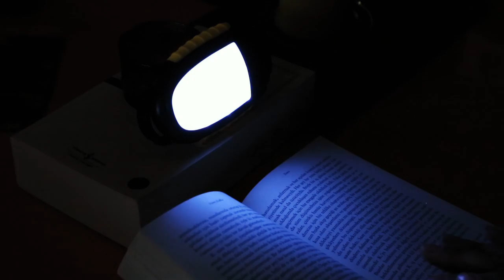National Geographic Solar Powerbank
Questo prodotto come indispensabile per gli amanti della natura, sempre con te. Si può appendere la borsa con l'aiuto di clip, è possibile utilizzare durante le vostre escursioni, passeggiate nella natura. E 'compatibile con tutti i tipi di dispositivi elettronici con il suo corpo funzionale e 116 grammi di peso. È possibile caricare con le luci del sole e dal pannello solare o si può ricaricare la batteria al litio con l'aiuto di cavo fornito via computer, televisione, tavoletta.